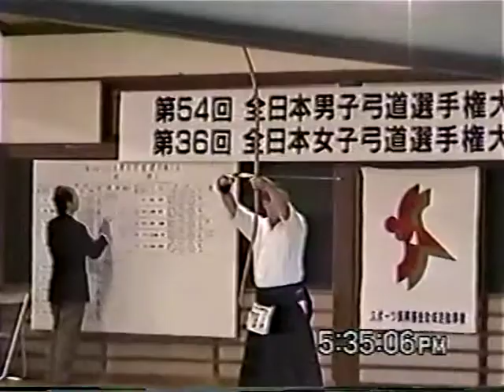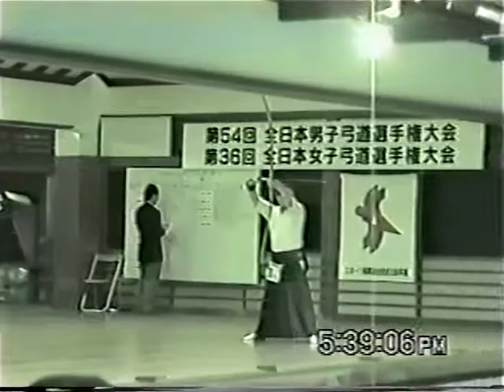第54回 全日本男子弓道選手権大会決勝 2003年9月22日 伊勢 PART13